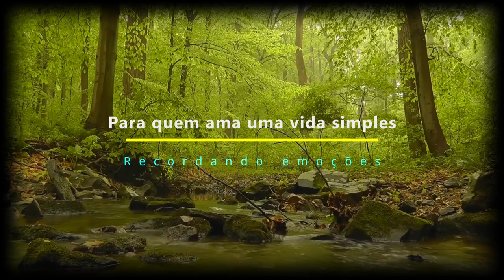Continuando a montagem do Motorhome - Parte 2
Continuamos a melhorar cada dia nossa Van para termos sucesso em nossas vagens.